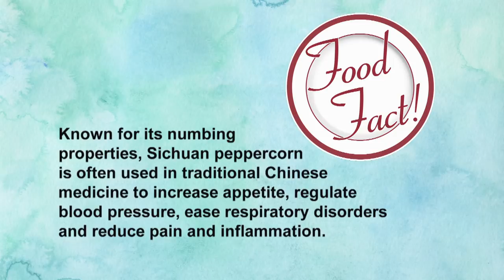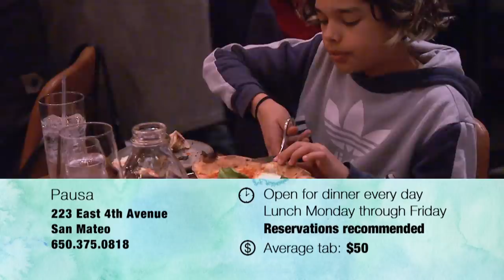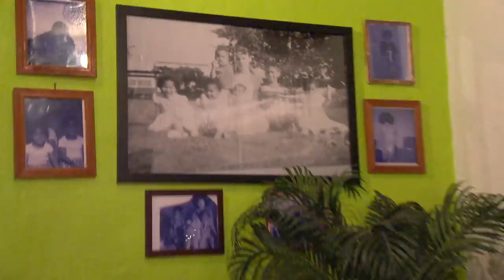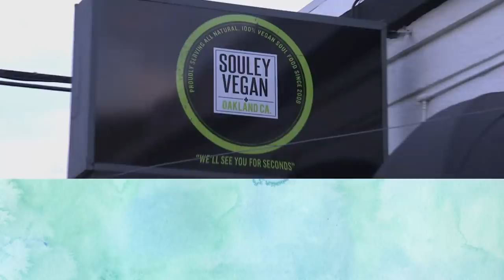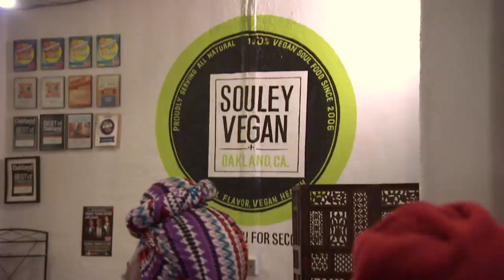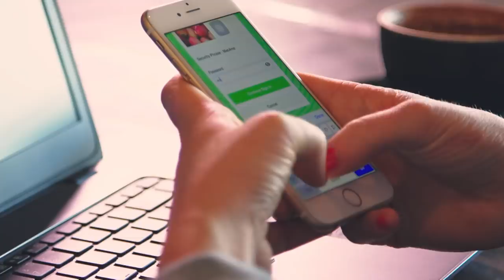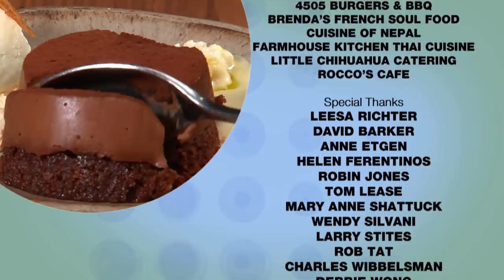Z & Y Restaurant, Pausa, Souley Vegan: Check, Please! Bay Area reviews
Check, Please! Bay Area Season 14 episode 3 reviews: Z & Y Restaurant (San Francisco), Pausa (San Mateo), Souley Vegan (Oakland).